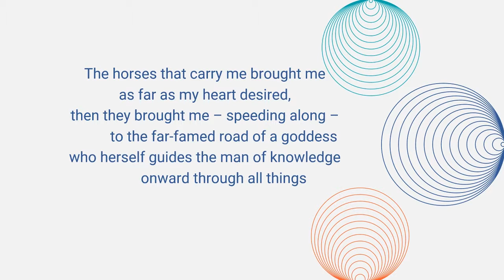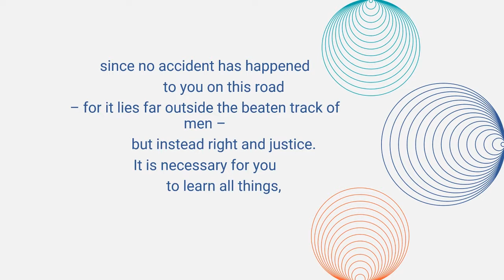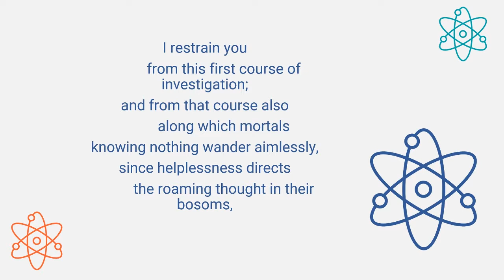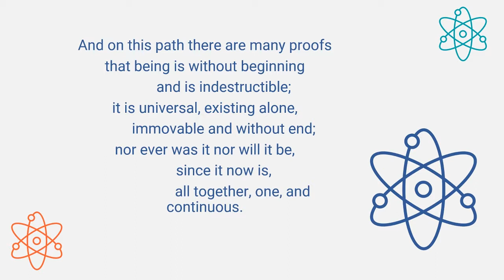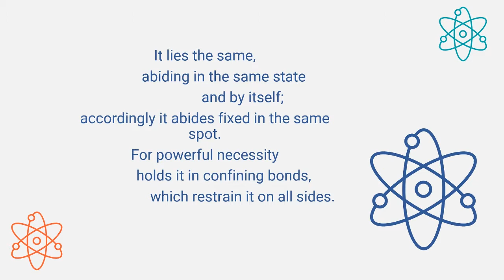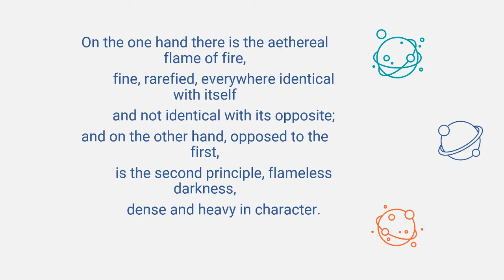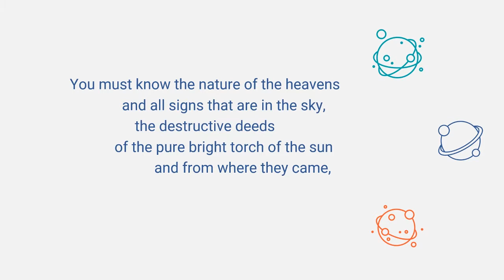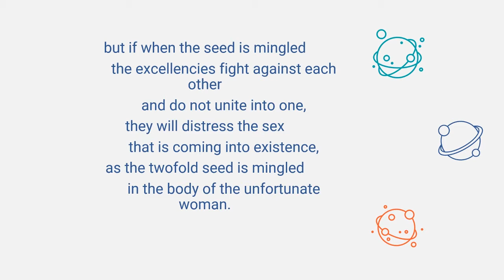Parmenides' Poem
The first Pre-Socratic philosopher who left us a mostly-complete poem!
Here it is, you can read along as I'm reading it out loud.